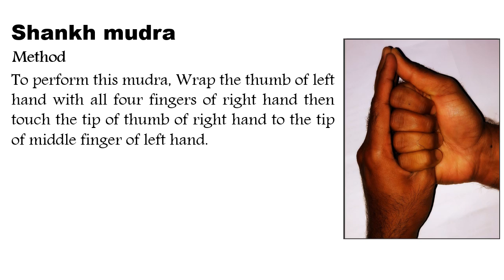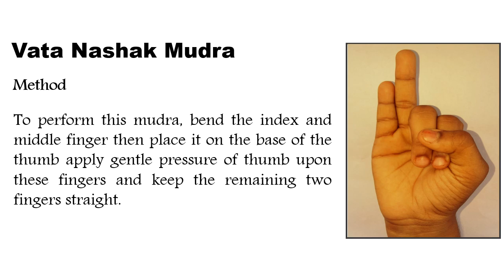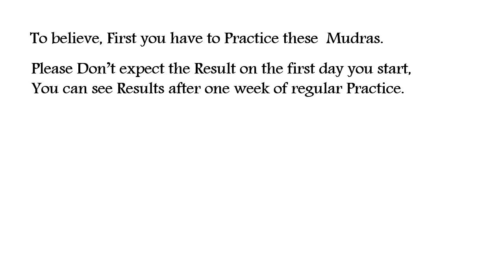How to Cure stammering problem by doing Yoga Mudras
Stammering problem can be cured by doing shankh and vata nashak mudra, it helps to cure Stammering Problem, It provides an positive effect on the respiratory system, reduce viral infection, irritation, allergies, relive tight facial muscles, breathing problems and allows smooth voice.